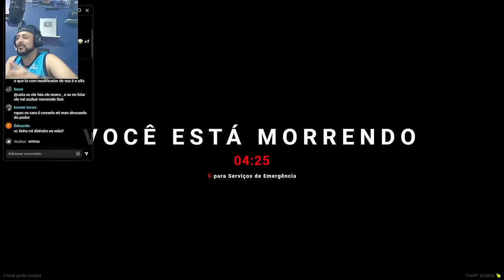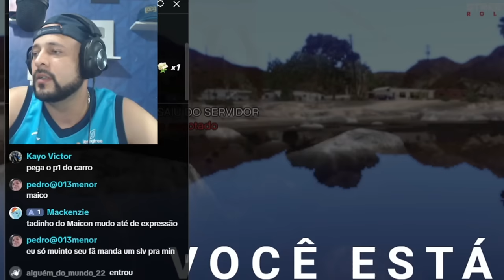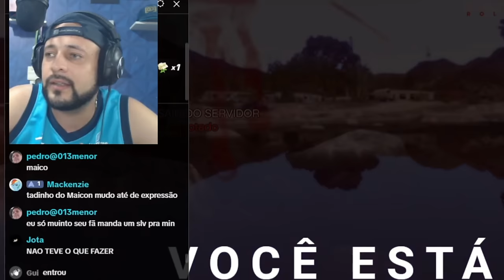GTA RP #27 | FUI SEQUESTRADO AO VIVO e NÃO me PERDORARAM!! - STREET CAR CLUB RP